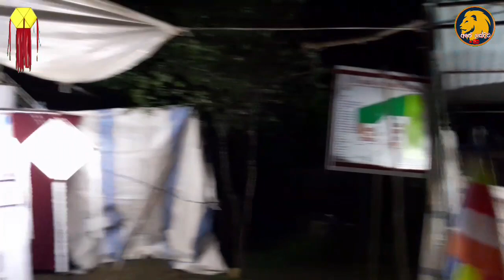රන්න තලුන්න වෙසක් අසිරිය| Ranna thalunna Vesak Asiriya Sirlank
Make sure you share the video with you r friends and

©️ copyright Ape lakdiwa
  All Rignt Reserved

If you like my channel